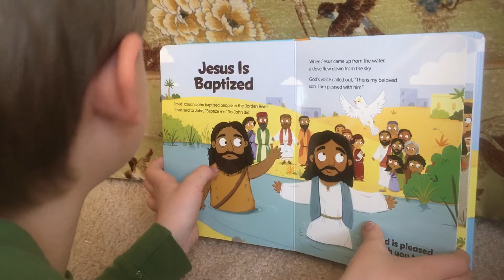Youth Bible Reading; May 14, 2020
“Jesus is Baptized”

Be blessed. Be a blessing.

CCLI#11419708
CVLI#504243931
GIA/One License#A-731914